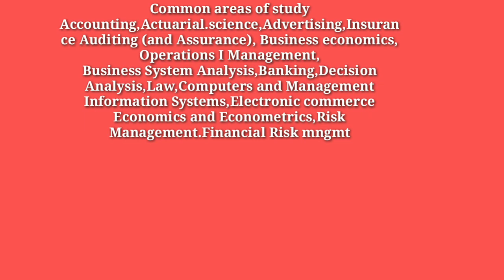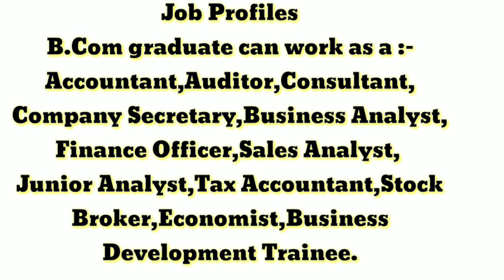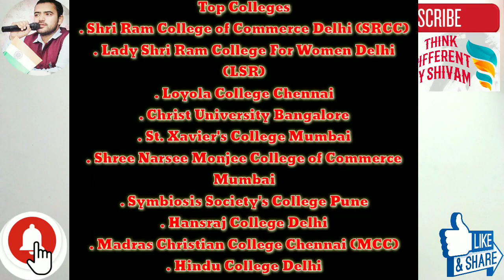12th ke baad kya kare commerce||bcom ke baad ca kaise kare||bcom best college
12th ke baad bcom karne ke fayde best college after bcom jobs opportunity bcom ke baad ya bcom ke sath best combination kis kis course ka hai
 jisse aap lakho kama sakte hai

after 12th carrer options vale playlist neche de gye hai please ak baar jarur denkhe jisme bca bsc bcom bba bsc nursing btech b pharma mpharma ba pilot kaise bane 12th ke baad kya kare kaise choose kare best career options after 12th ye videos hai.

hamare Facebook page ko bhe like kare
name is also *think different by shivam*🙏🙏🙏🙏🙏🙏🙏🙏🙏🙏🙏🙏🙏🙏

related topics-